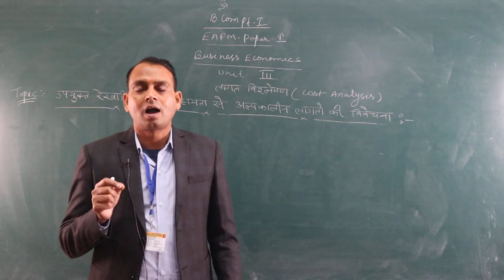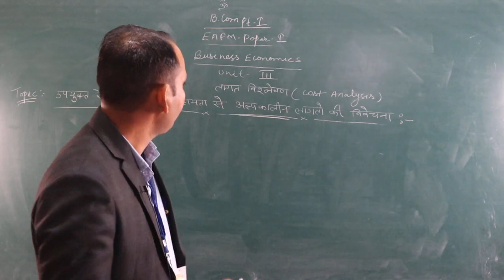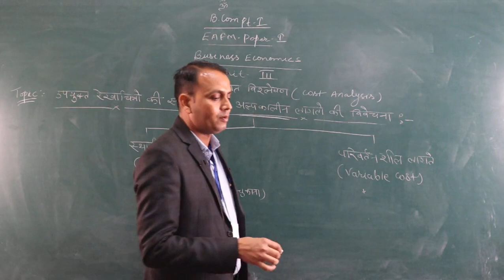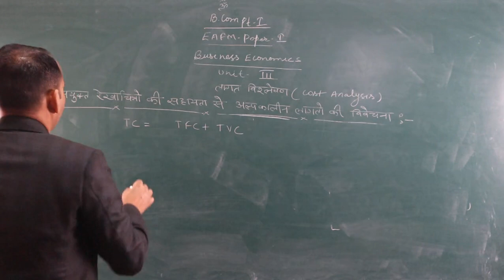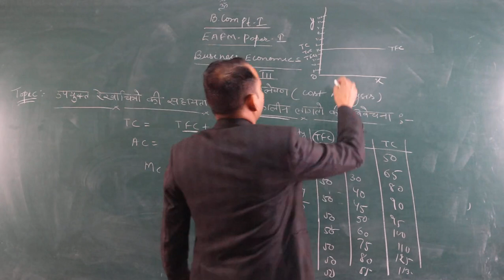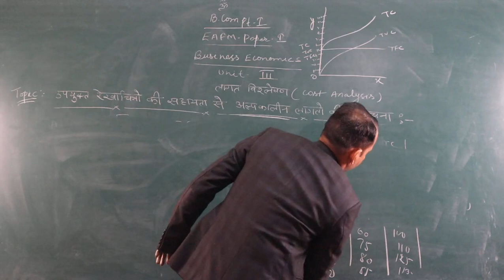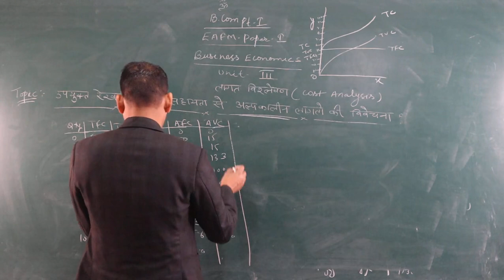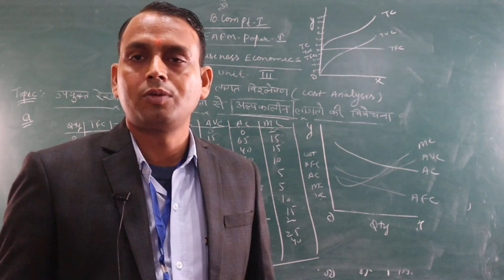Cost Analysis Short Term Cost (B.Com -1) EAFM-1 BY-Shubh karan